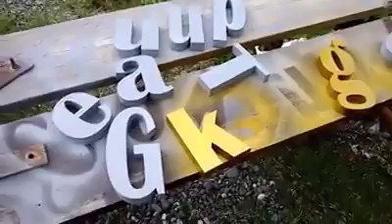proses pengecatan huruf timbul (letter)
kami sip melayani anda dalam membuat nama instansi ,logo dll
alamat kantor nagan raya/meulaboh